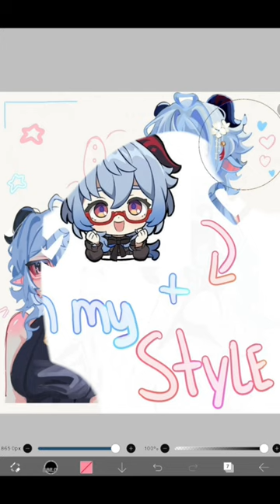Мой tg- Umbra tuam